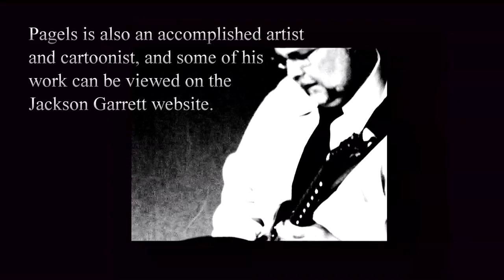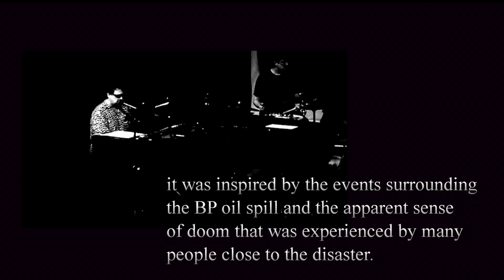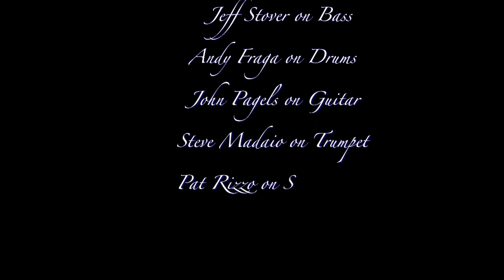"High Time" by The Jackson Garrett Band with Steve Madaio and Pat Rizzo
Christopher Gore's composition "High Time" performed by Chris Gore(piano and vocals), Jeff Stover(bass), John Pagels(guitar), Andy Fraga(drums), Steve Madaio(trumpet) and Pat Rizzo(sax) on April 29, 2012 at The Indian Wells Theater in Palm Desert, CA. Copyright - Christopher Gore 2010